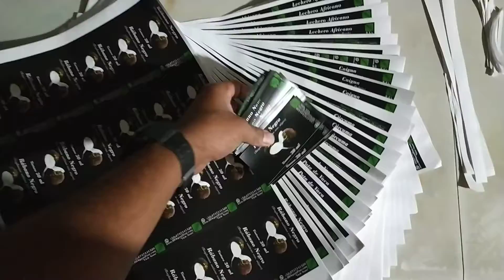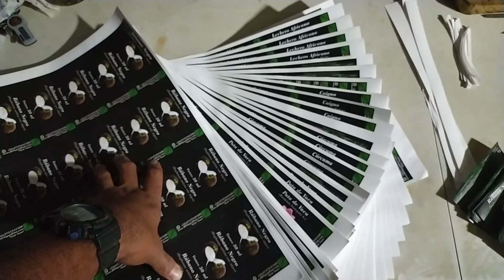Etiquetas de las Tinturas HOrganiFrut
En HOrganiFrut compartimos Acciones para Vivir Sano, trabajamos con varias Tinturas : por ejemplo Cúrcuma Longa , Lechero Africano (Synadenium Grantii Hook) , Rabano Negro . Entre otras...